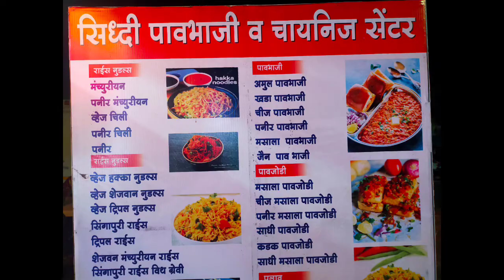सिद्धि पाव भाजी & ज्यूस सेंटर,पद्मावती पुणे. || Pune's best street food. pav bhaji, manchurian,dosa.